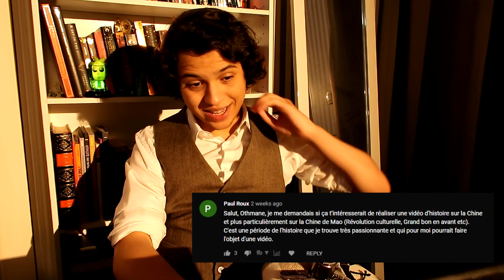Mon Parcours Scolaire, Communisme, Metal... FAQ 5000 Abonnés ! (1/4)